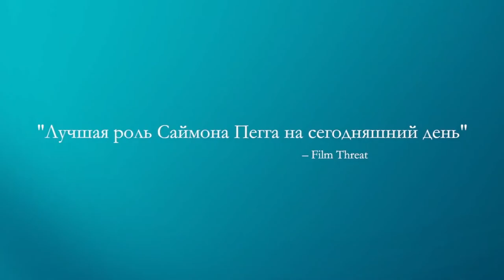Трудности адаптации (2020) трейлер фильма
Трудности адаптации (2020) русский трейлер

Отказавшийся от лекарств знаменитый продюсер-шизофреник исчезает неведомым курсом, и его подопечным приходится выслеживать гениального беглеца по лос-анджелесским вечеринкам и пляжам, чтобы доставить в психушку. Уважаемый рок-н-ролльщик Тео Росс обожает раскрывать таланты – на личной тусовке он просит застенчивую сочинительницу Ханну спеть свою песню. И признав ее голос интересным, зазывает на запись к себе в студию. Но принимающей антидепрессанты девушке нелегко раскрыться.

И продюсер предлагает ей убрать из жизни фильтр таблеток, выказав презрение к препаратам и солидарно отказавшись от приема собственных пилюль. Ханна оживает и даже соглашается писать материал для поп-звезды лейбла Даны Ли, но раскрепощение самого «гуру» выглядит похуже. Порожденная наркотиками шизофрения сдерживается лечением, а пренебрежение медикаментами и экспериментальное самолечение психотропами провоцируют путешествие по красочным иллюзиям. Певицам надо разыскать его и убедить принять помощь.
Трейлер Трудности адаптации (2020) смотреть онлайн

 Жанр: драма
Страна: США
Режиссёр: Кэтрин О’Брайэн
Длительность: 105 мин.
Ориг. название: Lost Transmissions